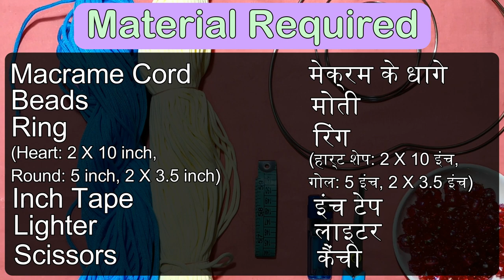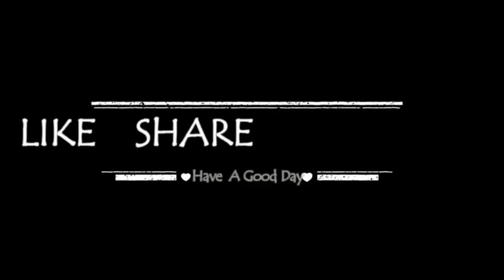Macrame Hanging Krishna Jhula Janmasthmi | मेक्रम का कृष्णा झूला | जन्माष्टमी | Beautiful DIY Swing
Macrame Hanging Krishna Jhula | Janmasthmi | मेक्रम कृष्णा झूला | जन्माष्टमी  | Beautiful DIY Swing | Krishna Janmashtami

Hello viewers, I am Pratima Singh. Today I am going to show you how to make a Macrame Krishna Jhula. In the video there is a step by step procedure. Follow along

हैलो दर्शकों, मैं प्रतिमा सिंह हूं। आज मैं आपको दिखाने जा रही हूं कि मेक्रम का कृष्णा झूला कैसे बनाया जाता है। वीडियो में स्टेप बाई स्टेप प्रक्रिया है।

Material Required
आवश्यक सामान

1) Macrame Cord (2 Bundles)
   मेक्रम के धागे (2 लच्छी)

2) Beads
     मोती

3) Ring - Heart: 2 X 10 inch, Round: 5 inch, 2 X 3.5 inch
    रिंग  -  हार्ट शेप: 2 X 10 इंच, गोल: 5 इंच, 2 X 3.5 इंच

4) Inch Tape
   इंच टेप

5) Lighter
   लाइटर

6)Scissors
    कैंची

Credits:

                    Artist: Tobu

DIY tutorial
How to make Macrame Flower Pot full step by step video tutorial Flower pot design, Handmade Macrame flower pot/vase.

micron design, micron design video, mekram, micram design, mekram ka saman, macrame flowerpot macrame flowerpot diy home decor

How to make Jhula for bal gopal at home || Krishna Swing || Best out of waste || DIY ideas